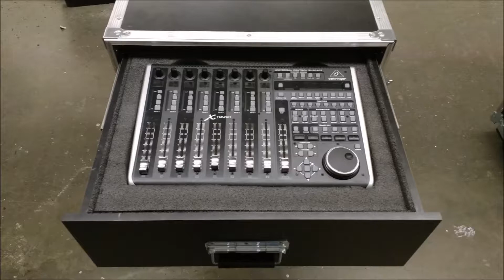Road case sur mesure (station d'enregistrement)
Road case sur mesure pour Mathieu Kiopini de DT Sound Produktion
Emplacements pour rackmount, tiroirs avec mousse pour isoler l'équipement d'enregistrement, tirette pour range-fils